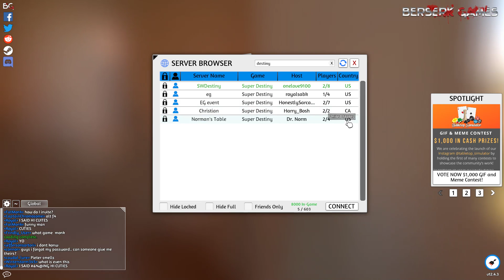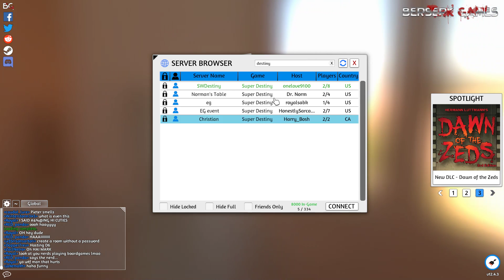2020 08 20 Entourage Weekly Tournament